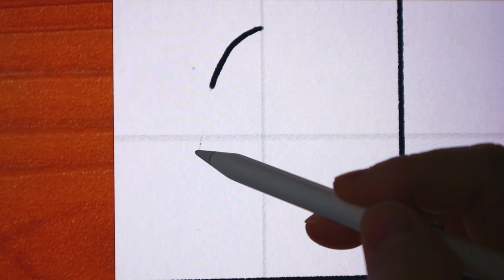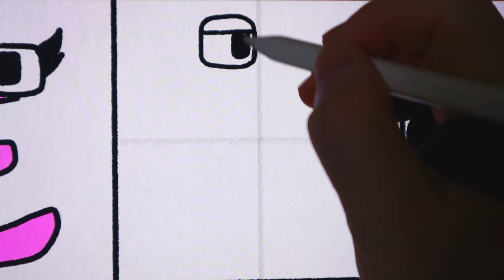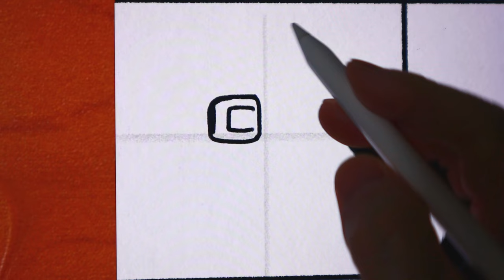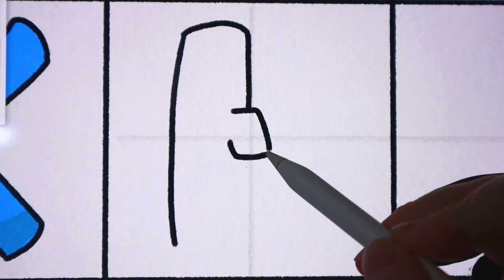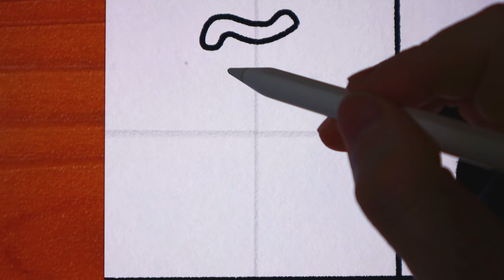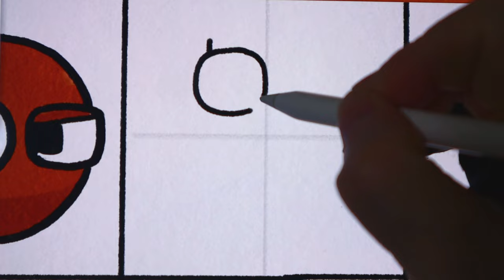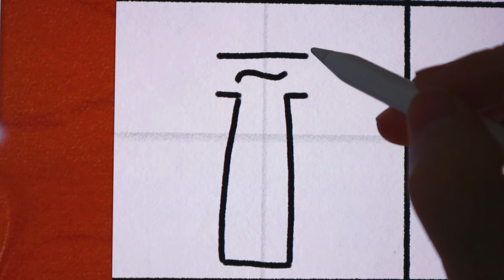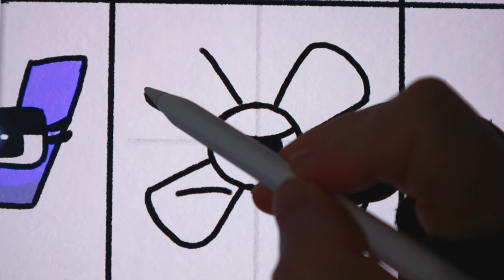How to draw Filipino Alphabet Lore | Drawing Filipino Alphabet Lore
In Today's Drawing Video I Will Show  Filipino Alphabet Lore Characters

🔸✏️Drawing Tool✏️
iPad Pro12.9 inch (5th Generation)
Progream:  Realistic paint pro App